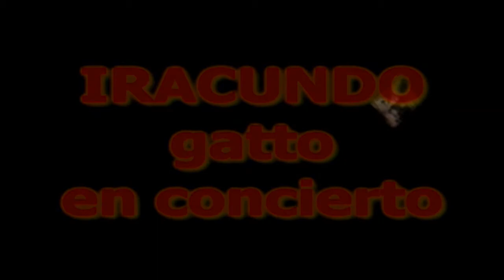IRACUNDO gatto - CALLA MUNICIPALIDAD DE BREÑA LIMA